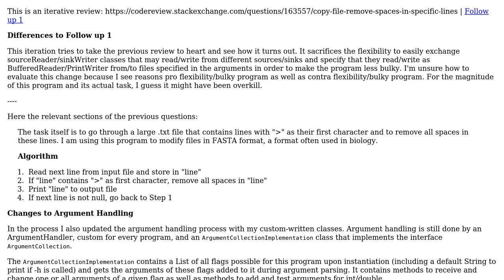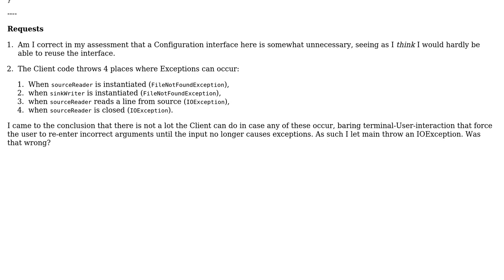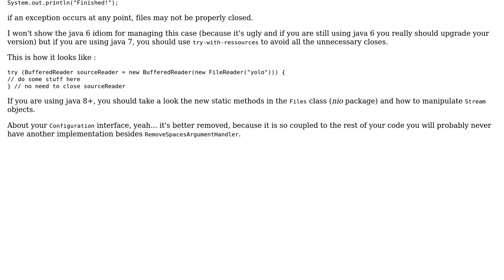Code Review: Follow-up 2: Copy File, remove spaces in specific lines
With thanks & praise to God, and with thanks to the many people who have made this project possible! | Content (except music & images) licensed under CC BY-SA | Music | Images & others | With thanks to user Ronan Dhellemmes user Philipp Doerner user Billal Begueradj and the Stack Exchange Network Trademarks are property of their respective owners. You are responsible for your own actions.